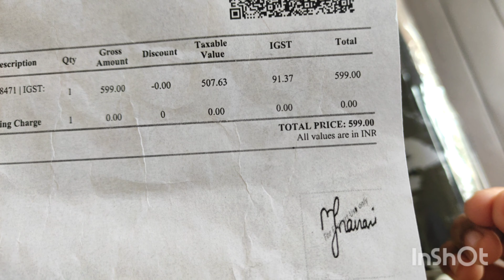Keyboard and Mouse Pad Unboxing